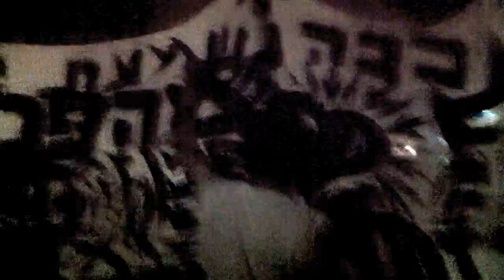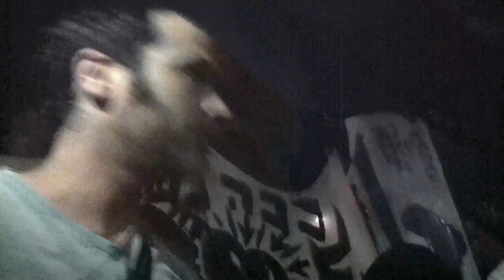Yuval Zederman /// We Are Not Sheeps!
The revolution is here!
Yuval Zederman during Diningroom at the tent protest, Tel Aviv 23/07/11
Shot by: Ella Ponizovsky